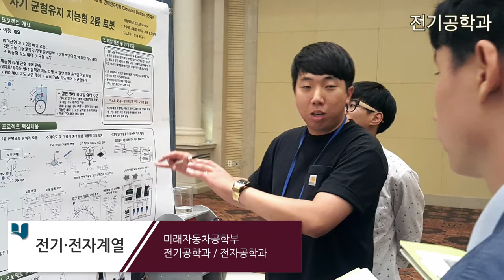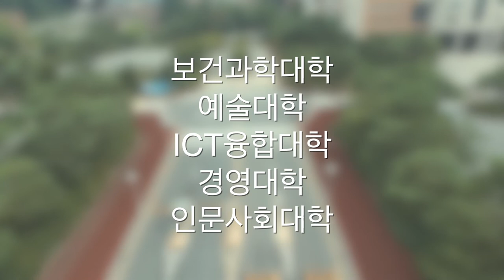[하이틴TV] 모집학과 안내 - 호남대학교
호남을 이끈 40년, 세계로~ 미래로~
호남대학교 모집학과 안내 영상입니다.